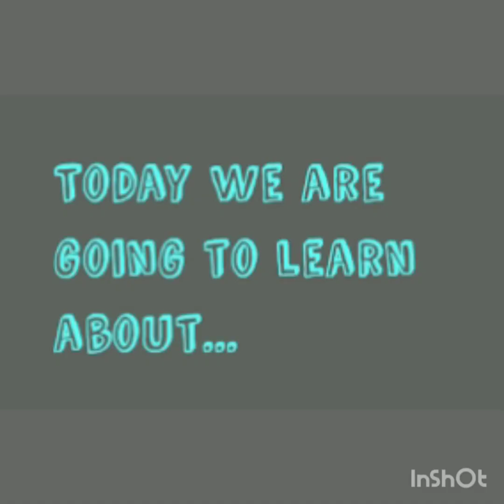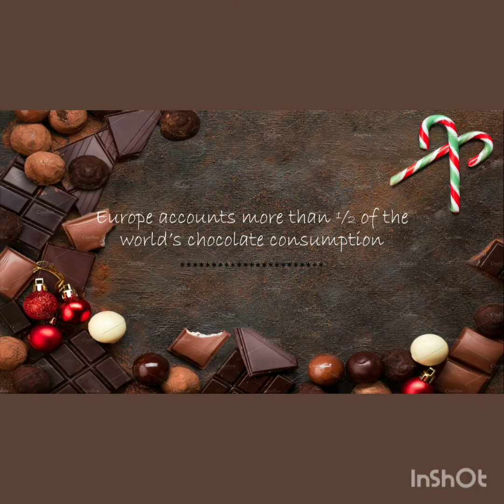chocolates Learn about chocolates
Learn about the largest chocolate in world
Plz wear headphones for better audio
thank u